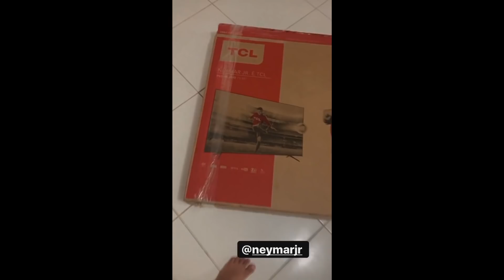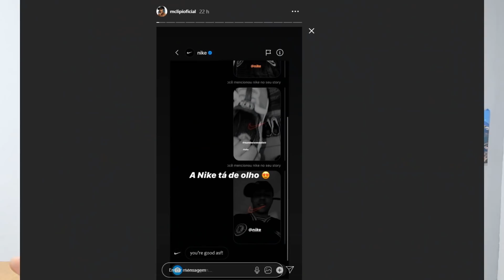OLHA O PRESENTE QUE O NEYMAR DEU A MC LOMA E MC LIPI Nike e Set DJ W 4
DIVULGUE SUA MUSICA OU CANAL CONOSCO - (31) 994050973